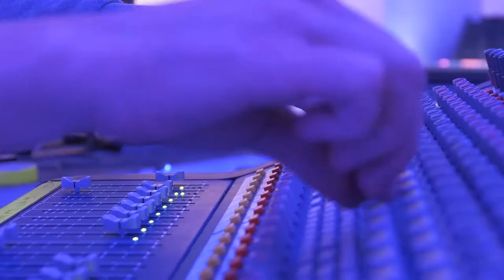Lost Heritage - Opale (live @ YSL Exhibition - Musée des Tissus et des Arts Decoratifs)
Footage of the live show we did on November 8th, 2019 for Yves Saint Laurent exhibition @musée des Tissus et des Arts Décoratifs in Lyon

Piano, synth, FX : François Vasseur
Programming, machines, FX : Pierre Chataignon
Double Bass, bugle : Franck Cottet Dumoulin
Vocal : Jeanne Gerard

Video mapping : Cédric Monchatre

Music: Lost Heritage - Opale (live)